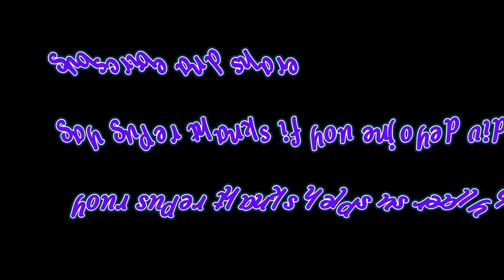Jumping Spider vs. Fly: Epic Slow-Motion Showdown ||Jumping spider catching fly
Jumping spiders are known for their impressive hunting skills, and they use a combination of techniques to catch prey, including flies. Here's a general description of how a jumping spider might catch a fly:

Spotting the prey: Jumping spiders have excellent vision and can detect the movement of potential prey, such as a fly. They use their large, forward-facing eyes to locate and track their targets.

Stalking: Once a jumping spider spots a fly, it begins to stalk it. They move slowly and stealthily, often relying on their excellent vision and camouflage to get closer to the prey without being noticed.

Assessing the situation: Before making a move, the jumping spider assesses the distance, size, and behavior of the fly. This evaluation helps the spider plan its attack and determine the best moment to strike.

Approaching and preparing for the attack: When the jumping spider feels it is close enough, it prepares for the attack. It may crouch down, raise its front legs, and wiggle its body to communicate with the prey or to appear more intimidating.

The jump: Jumping spiders get their name from their incredible leaping ability. In a split second, the spider propels itself towards the fly, making an agile and precise leap. They can cover relatively large distances compared to their body size.

Capturing the fly: Once in mid-air, the jumping spider extends its front legs, which have small hairs and bristles that help it make contact with the fly. With lightning-fast reflexes, the spider grabs onto the fly and immobilizes it with a combination of its legs and venom.

Envenomation and feeding: If the jumping spider successfully immobilizes the fly, it injects venom to subdue it further. The venom helps break down the prey's tissues and begins the digestion process. The spider will then proceed to feed on the captured fly at its leisure.

It's important to note that while this is a general overview of the hunting process, the exact strategies and techniques may vary between different species of jumping spiders. Additionally, individual encounters between a jumping spider and a fly can play out differently depending on factors like the spider's size, experience, and the behavior of the prey.

enjoy beautiful video of jumping spider at high frame rate 1000 fps.